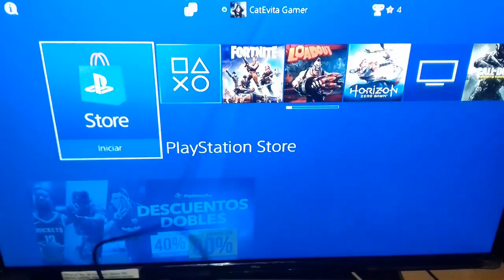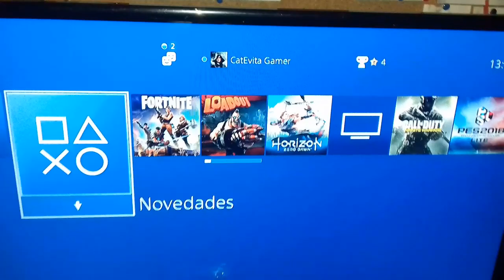Cambiar Flex al Mando De PS4. abrir mando. tutorial - almadgata